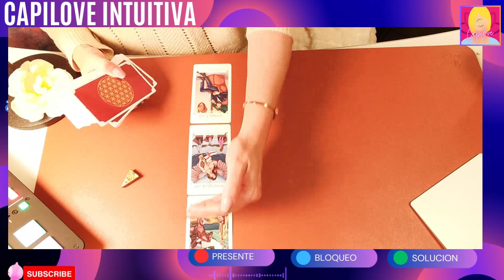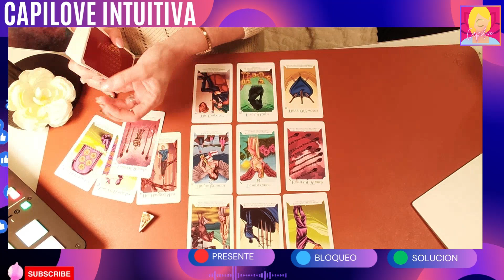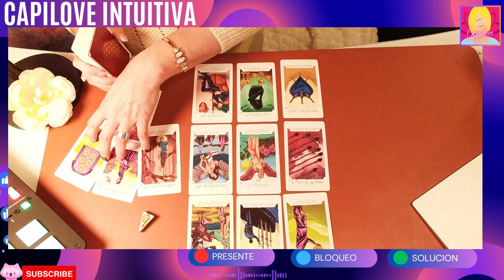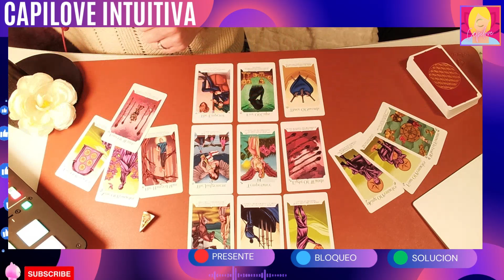VIRGO! Por fin se Cumple! | Tarot Capilove Intuitiva